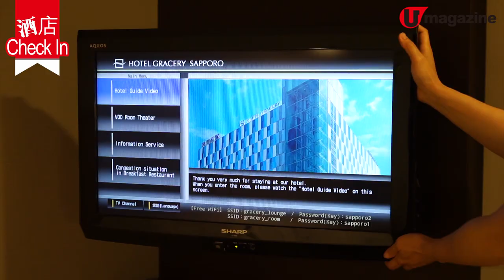【北海道札幌酒店】札幌徒步圈 最方便酒店 直達札幌車站 每晚HK$924起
雖然疫情未完，空想旅行之時，可以趁機認識一下各城市地理，例如北海道旅行，札幌是必經之地，為方便乘搭 JR、巴士，推介住近
札幌 JR 站這一間，大部分市內中央區的觀光點、shopping 點都在
徒步圈內，夠晒方便。

【INFO】
HOTEL GRACERY SAPPORO
地址：日本北海道札幌市中央區北 4 西 4‐1
房價：單人房每晚 924 港元起
交通：由 JR/ 地下鐵札幌站徙步約 2 分鐘
全方位緊貼《U Magazine》社交平台